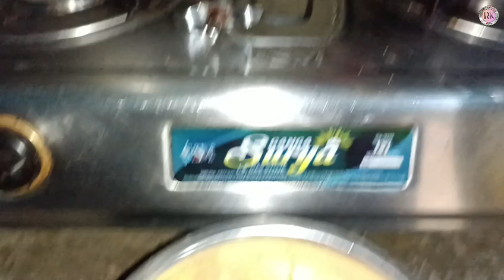अडी बोका गिदरा कु जोनोम आकात मेया 😍😜🦜 || Rosy kisku Vlog ||23 October 2024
queries...
vlog channel
rosy kisku Vlog
daily vlog
santhali vlog

Thank you so much dear friends 2024.